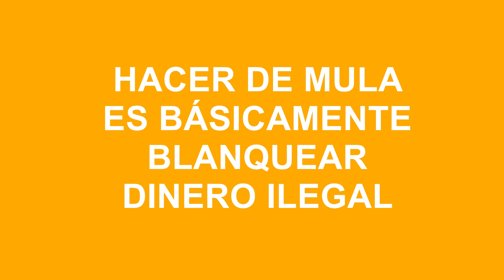No caigas en las redes del blanqueo de dinero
Los delincuentes prometen dinero fácil para que les ayudes a blanquear dinero procedente de actividades ilegales